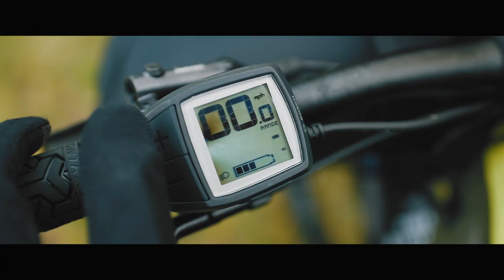Bikepacking Dartmoor | Out of office | Cinematic MTB Film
A cinematic film of our bikepacking adventure on Dartmoor in the UK. Made with help from Trek Bicycles, Osprey Europe, and Restrap.

We loaded our bikes and rode from Princetown via the Burrator reservoir and up onto Sheepstor for the night.

All powered by the Trek Powerfly E-MTB.